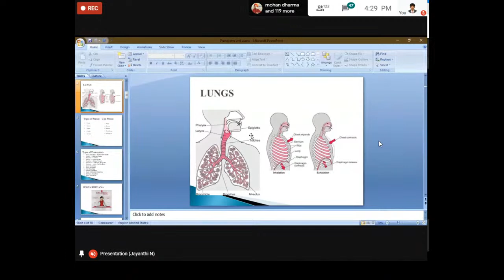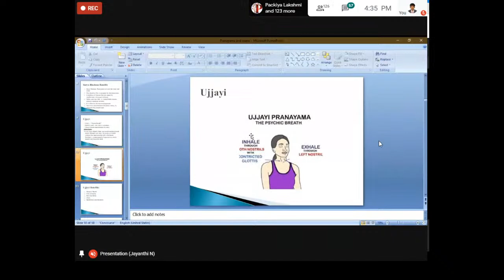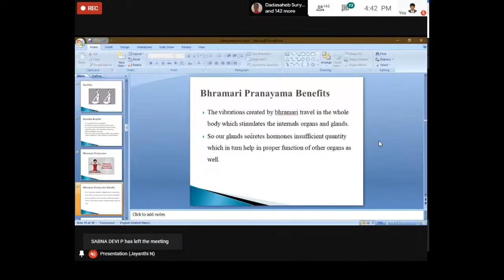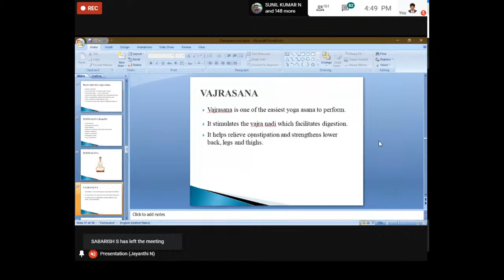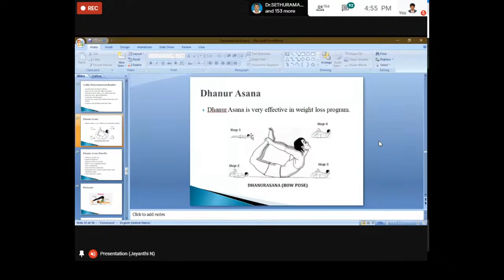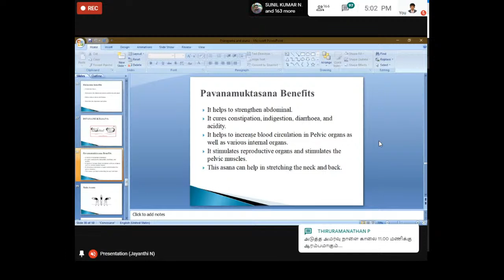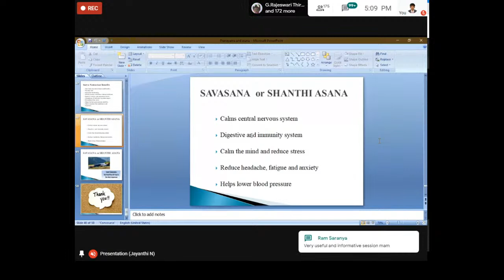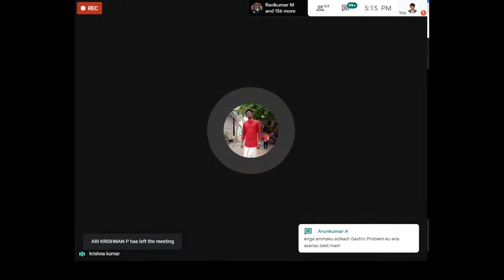“Pranayama and Asanas” பிராணாயாம மற்றும் ஆசனங்கள்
Ms.G.Jayanthi

M.Com., M.A(Yoga)., M.Phil(Yoga)

SKY Professor,

Vision for Wisdom,

Srivilliputtur Centre